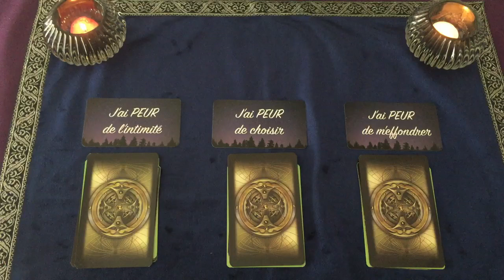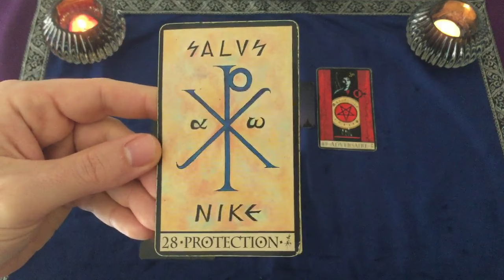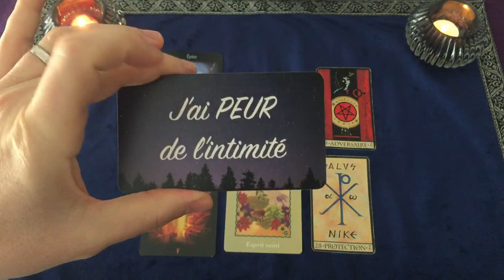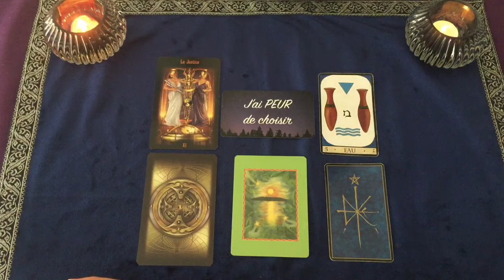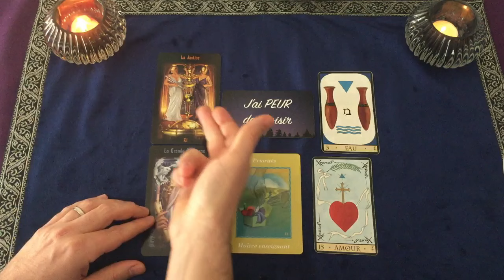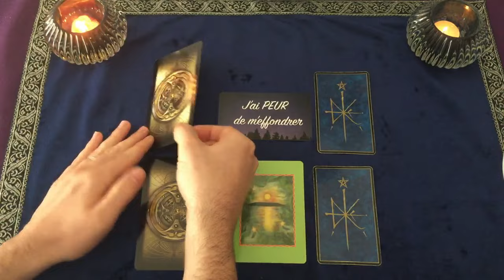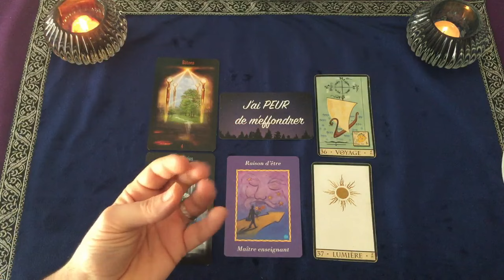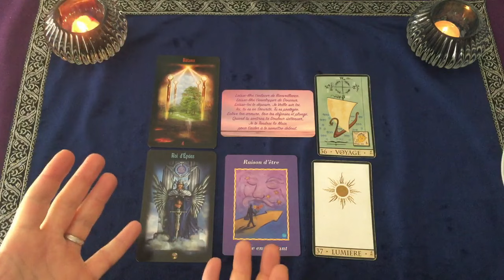Message de tes Guides 🌟🔐 Libération de tes Peurs 🔐🌟 Choisis une carte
Est ce que tu souhaites amener de véritables CHANGEMENTS concrets dans ta Vie?

▬▬▬▬▬▬▬▬ CHAPITRES ET TIMINGS ▬▬▬▬▬▬▬▬

0:00 Choisis une carte !
01:55 Choix 1
14:00 Choix 2
26:15 Choix 3

▬▬▬▬▬▬▬▬ JEUX UTILISES ▬▬▬▬▬▬▬▬

L'oracle de nos peurs à l'Amour
L'Héritage du Tarot Divin
Oracle la Triade
Demandez à vos Guides Oracle